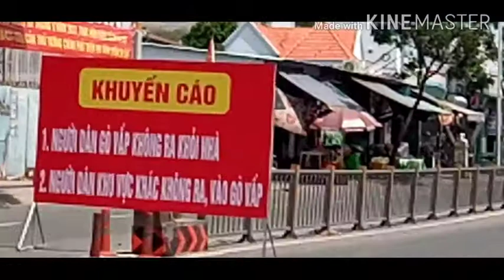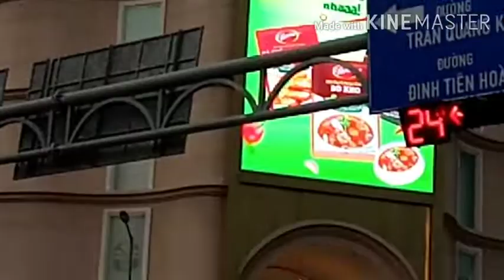SG CĂNGTHẲNG|ĐƯỜNG PHỐHAI BÀTRƯNGCHIỀU CHÚA NHẬT 4/7|NHÀ THỜ ĐỨC BÀ SG| DIAMON PLAZA| BĐ| K SẠN SANG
Saigon is a stressful distance / Saigon streets Sunday afternoon
4/7/2021 / bhaf worshiping Our Lady of Saigon / Post Office / Sang hotels?

Hi, xin chào tâdt cả các bạn đang đến với kênh của mình.
Xin cầu chúc Sức khỏe - Bình An - Hạnh phúc đến với Tất cả các bạn
Sài gòn đang trong giai đoạn căng thẳng truy quét và phòng chống dịch. Mình xin gởi đến các bạn những hình ảnh mới nhất của Sài gòn trong giai đoạn căng thẳng để truy quét và phòng chống dịch , toàn dânThành phố đang chung tay cùng thực hiện nghiêm , tuân thủ các qui định của Bộ y tế, cùng nhau vượt qua giai đoạn khó khăn
Cầu mong dịch bệnh sớm qua, cuộc sống yên bình trở lại cho mọi người
Xin Chào và Hẹn Gặp Lại ở các video tiếp theo..